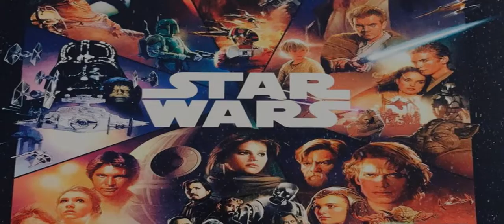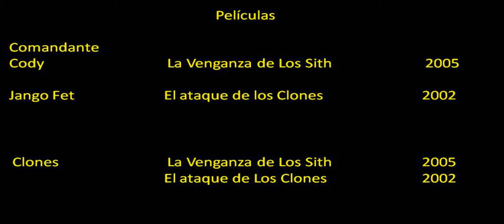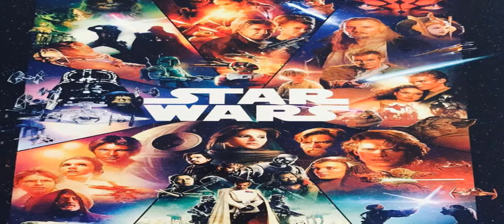Star Wars Temuera Morrison personajes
El día de hoy les presento los personajes interpretados por el actor Temuera Morrison de la saga de Star Wars.